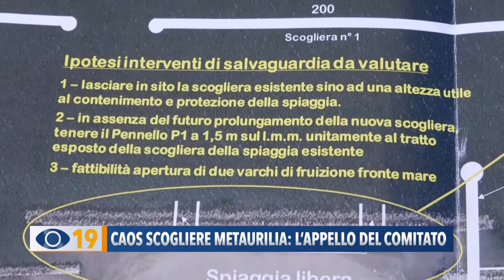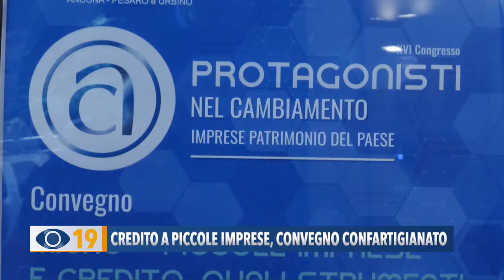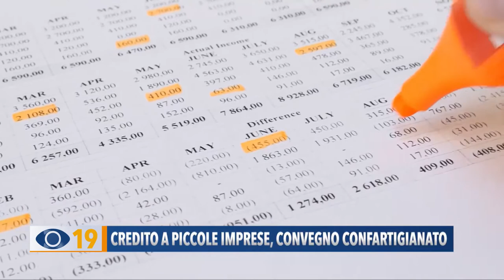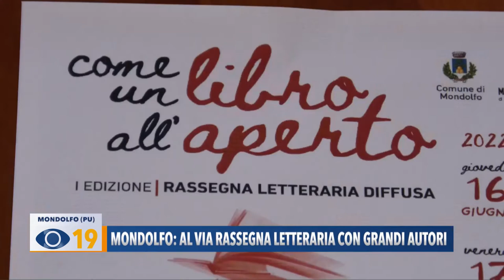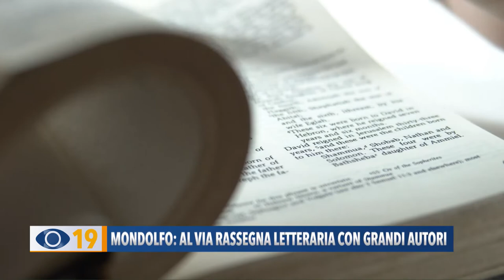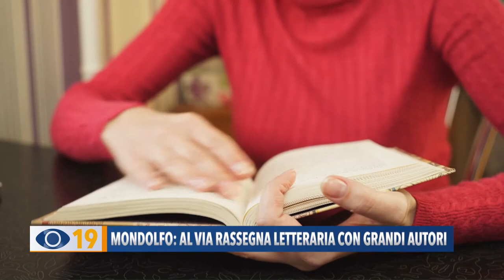Occhio alla Notizia 16 maggio 2022